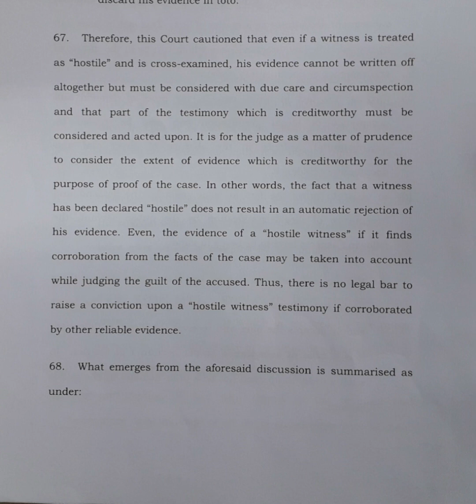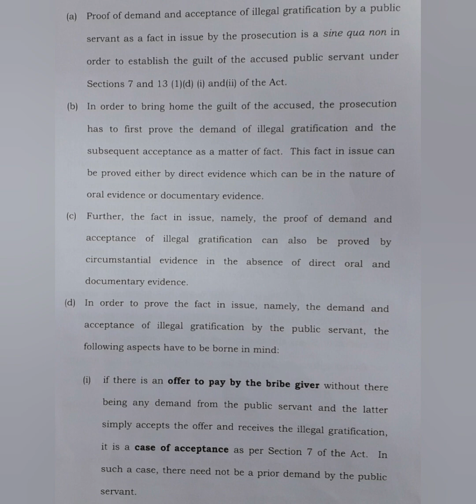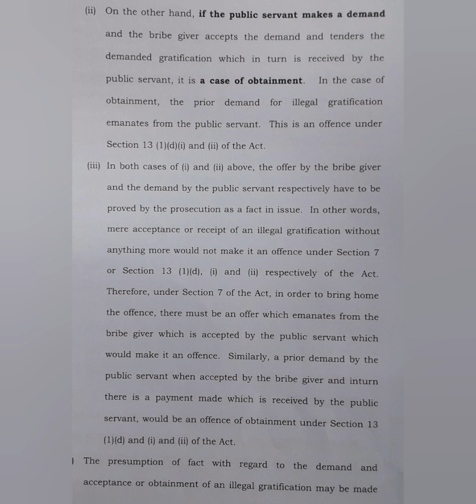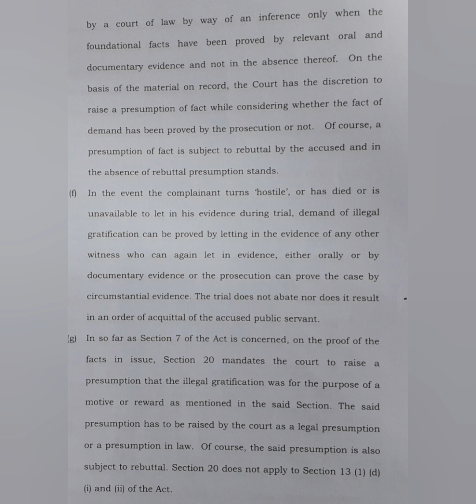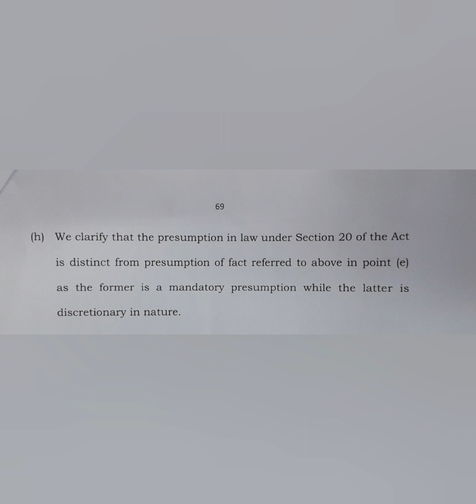120 WPM | English Shorthand | Supreme Court Judgments | Neeraj vs. NCT of Delhi (6)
Supreme Court Judgment dated 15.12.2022 titled Neeraj Dutta vs. State (Govt. of N.C.T. of Delhi)